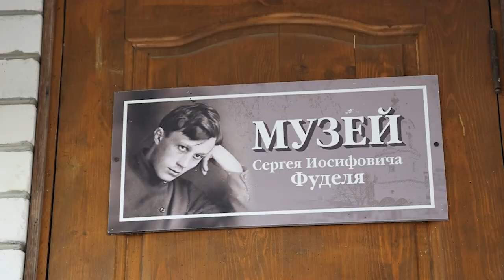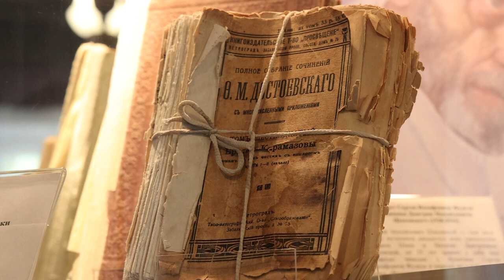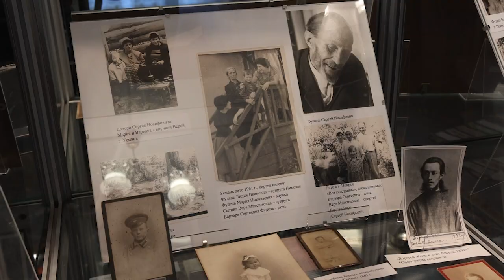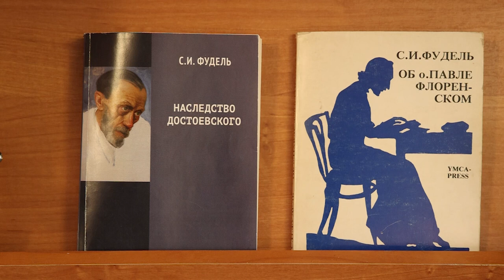Наша съемочная группа стала призером IV ежегодного фестиваля-конкурса телекомпаний «Покровский край»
Она сняла сюжет о доме-музее богослова, литературоведа, философа и писателя Сергея Фуделя и заняла 3-е место